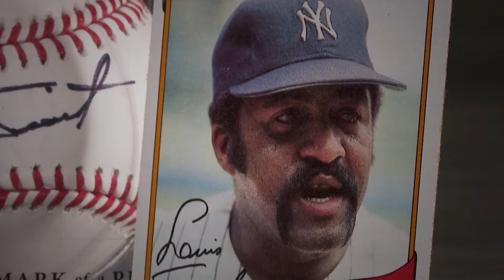EL ÚLTIMO HOME RUN POR CNN DOMINGO 25 DE OCTUBRE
Las difíciles carreras que enfrentaron tres jugadores negros cubanos y grandes estrellas del béisbol: “Minnie” Miñoso, Tony Oliva y Luis Tiant. Una historia llena de esperanza, sueños, coraje y luchas contra la adversidad y el reconocimiento que merecen en esta disciplina deportiva.